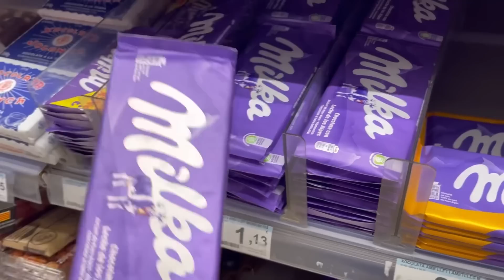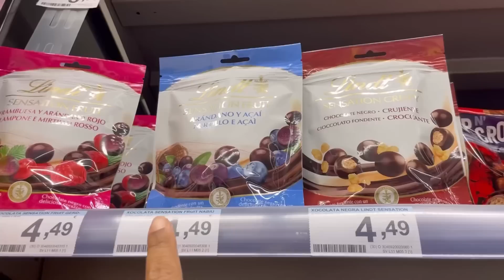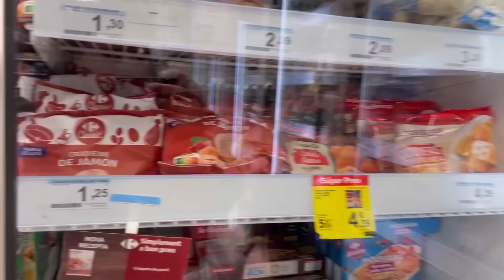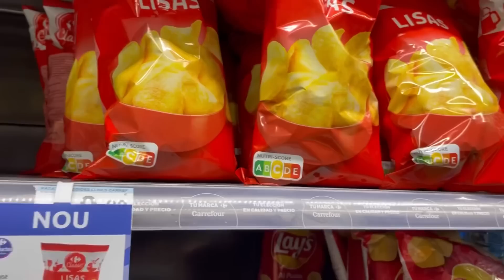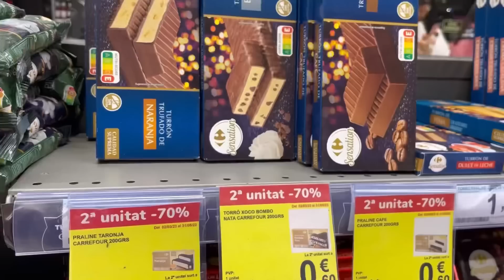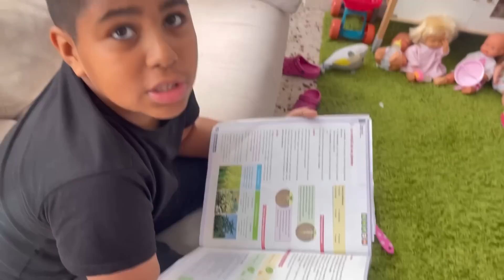FIZ UMA RECEITA ESPANHOLA | MÃE DE TRÊS NA ESPANHA!